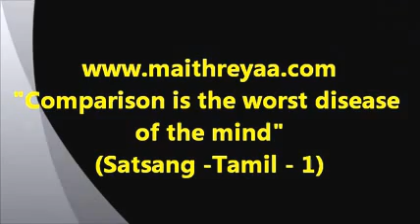Realizing the 'Self' is realizing the 'Truth'.1.(Tamil) (HwST00303)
Title:  Realizing the 'Self' is realizing the 'Truth'.1.(Tamil)
This satsang also appears under another title 'Comparison is the worst disease of the mind' in four parts in the website url Predominantly in these satsangs 'mind' is fully explored and its non-existence established.  For these satsangs all the titles would suit because every word spoken about is carrying the TRUTH in it.